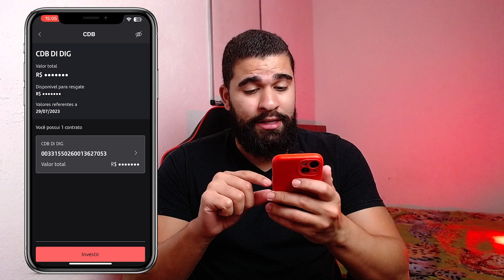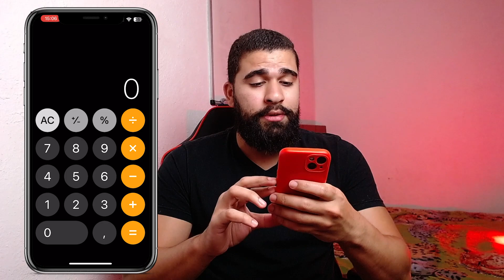Investi R$ 100,00 por 90 dias no CDB DO SANTANDER? Quanto rendeu?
O BROTHER INVESTIDOR: INSTAGRAM | TIKTOK | INVIGHT | KWAI